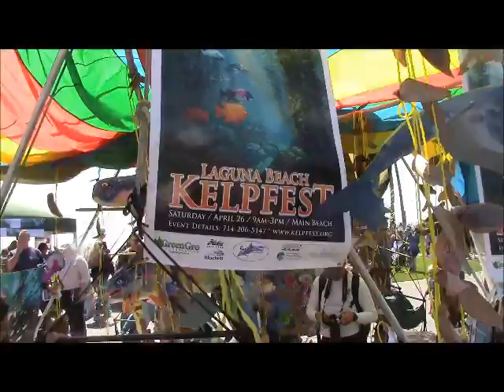KELP FESTIVAL Laguna Beach 2014